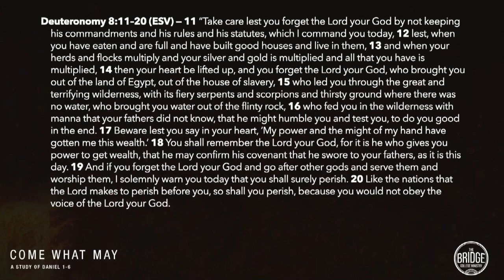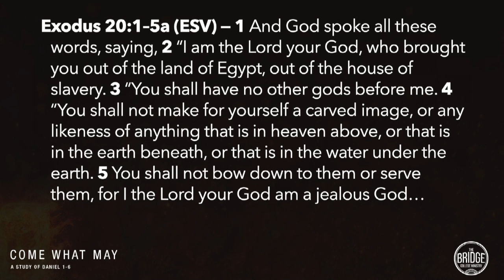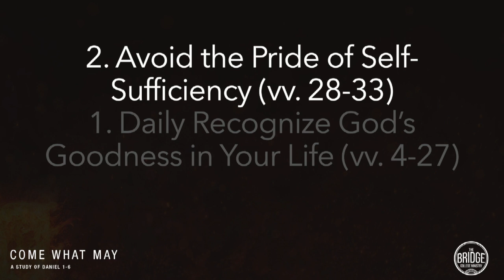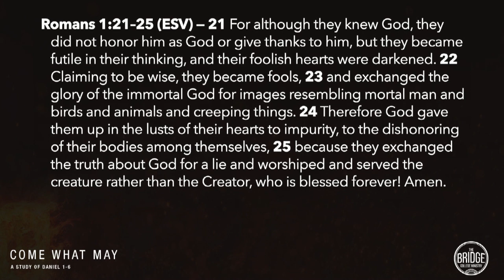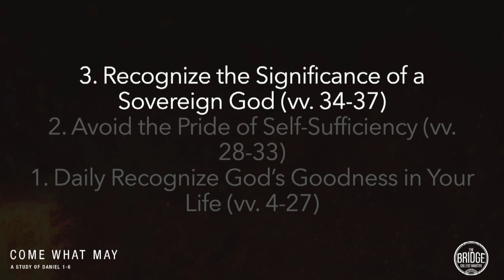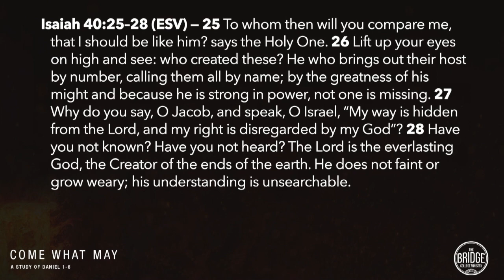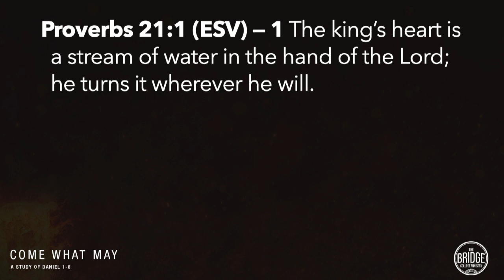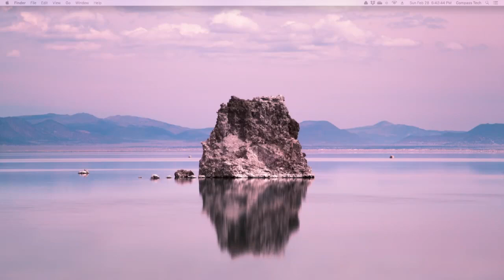Come What May (Part 7) | The Bridge College Ministry | Pastor PJ Berner